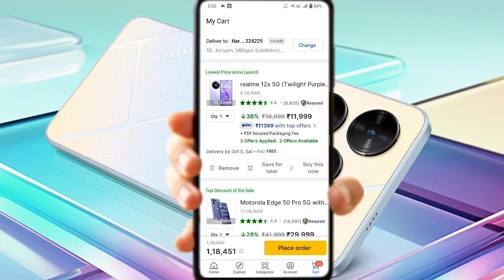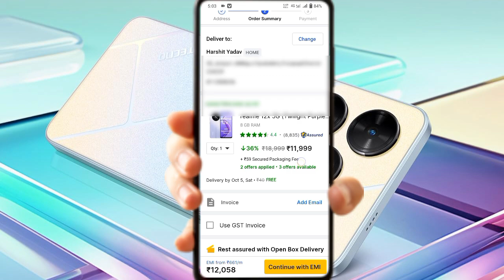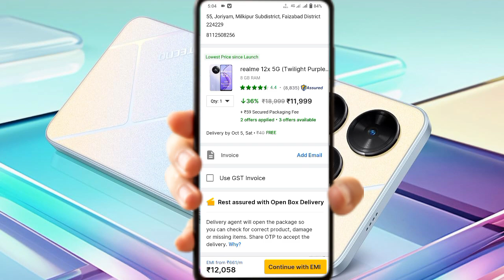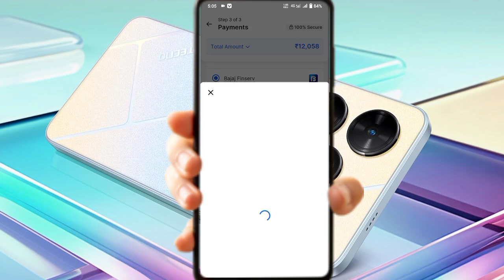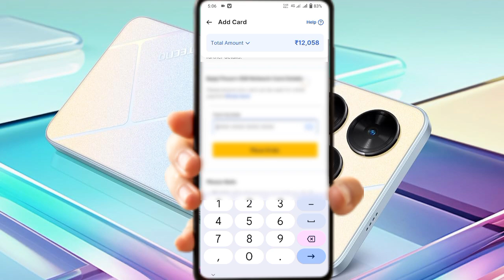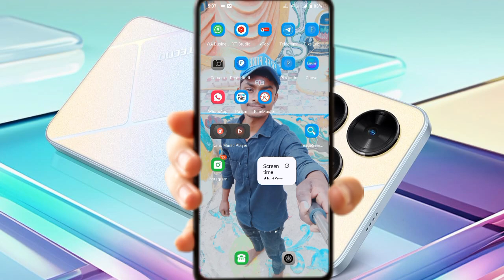Flipkart se emi par mobile kaise le | how to buy mobile on Flipkart debit card emi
Flipkart se emi par mobile kaise lete hain Flipkart se emi par mobile kaise le 2024 how to buy mobile on Flipkart
Flipkart se kist par mobile kaise le
kist se mobile kaise le flipkart se